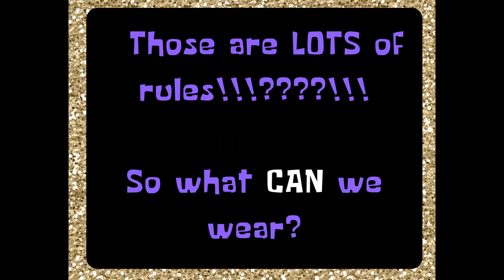Dress Code Fashion Show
What NOT to wear at Simmons Middle School